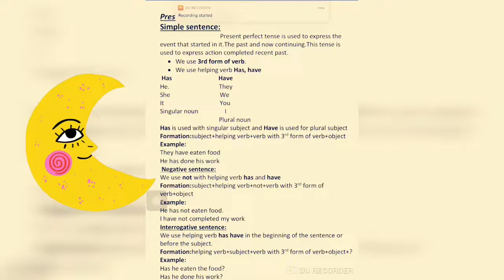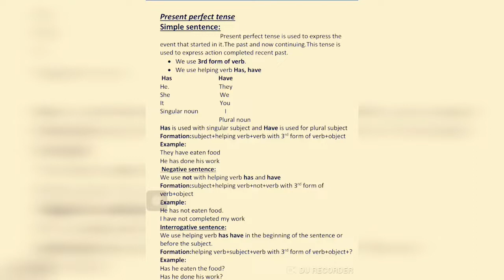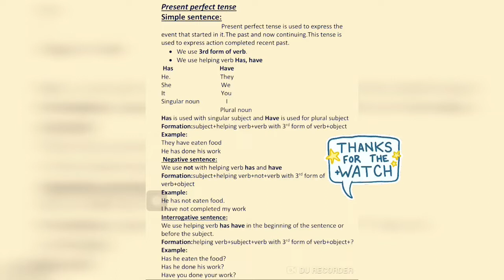Present perfect tense